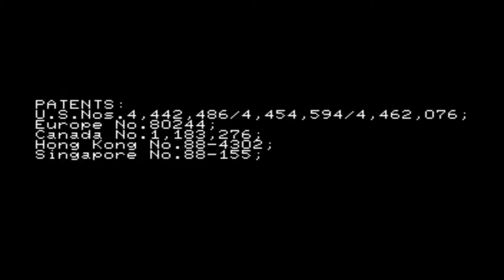ARCADE MACHINES MAME CRITTER CRUSHER CRASHER 1995 SEGA